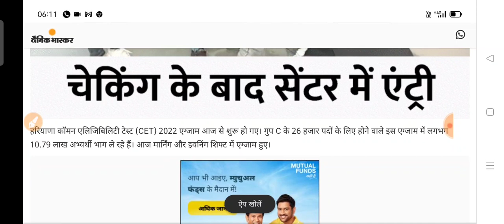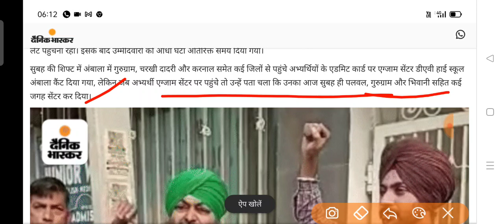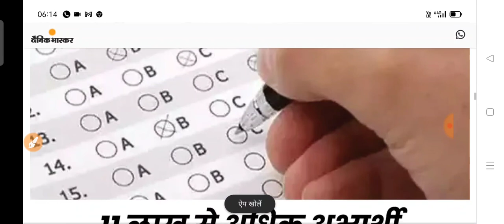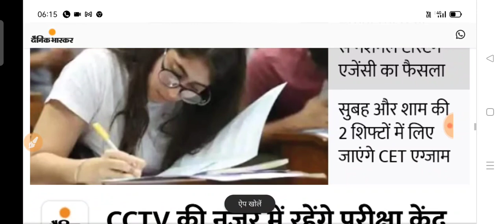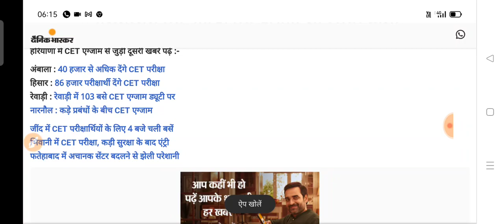CET Update - पेपर देने वालो के लिए जरूरी सूचना